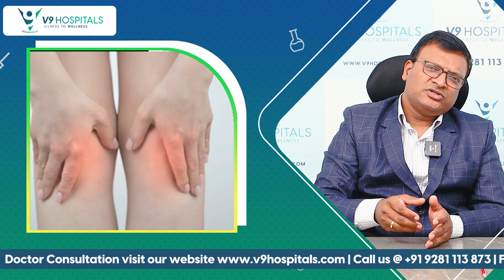Advanced Non Surgical Regenerative Platelet Rich Plasma therapy for Knee Pain | V9 Hospitals